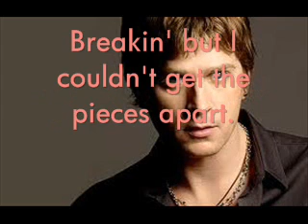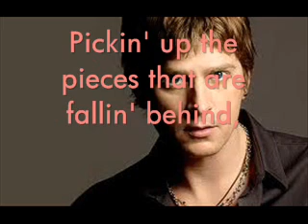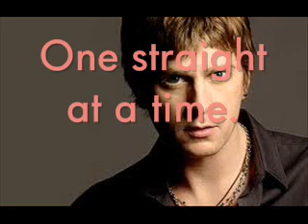The Burn (Matchbox Twenty)-Lyrics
Track 8 off their 2nd album from 2000 Mad Season :)